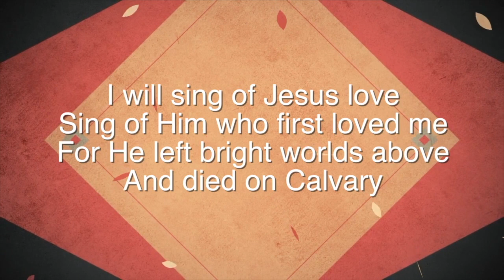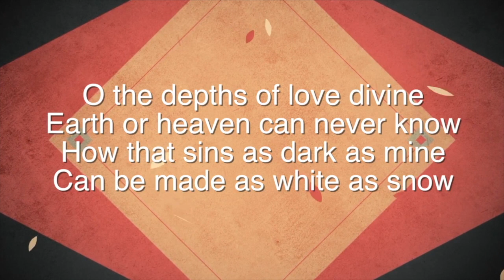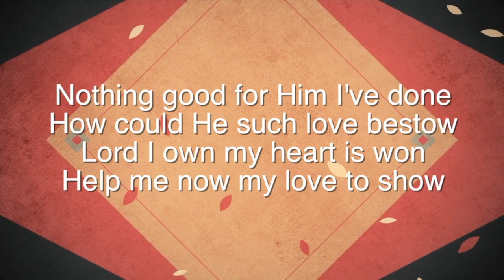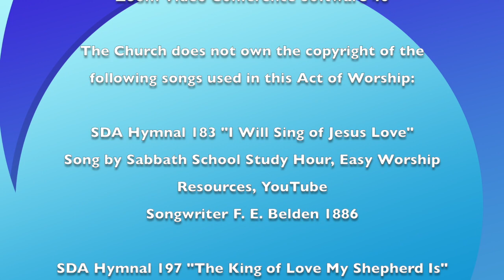Bilston SDA Church Sermon: Where is Your Goldmine?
Bilston SDA Church Sermon. the speaker was Pastor Mark Braithwaite of the South Leeward Seventh-day Adventist Conference.. April 10th 2021. Zoom Video Conference Software 46. Church Pastor Dan Majaducon. Elder Herbert Griffiths is First Elder for the Church.

The Church does not own the copyright of the following songs used in this Act of Worship:
SDA Hymnal 183 "I Will Sing of Jesus Love"
Song by Sabbath School Study Hour, Easy Worship Resources, YouTube
Songwriter F. E. Belden 1886

SDA Hymnal 197 "The King of Love My Shepherd Is"
Song by Melissa Oretade
Melissa Oretade YouTube
Piano Accompaniment - Francesco Blackmore
Songwriter H. W. Baker 1868

SDA Hymnal 625 "Higher Ground"
Song by Silverleaf SDA Church
Silverleaf SDA Church YouTube
Piano by Silverleaf SDA Church
Songwriter Johnson Oatman Jr. 1892
Music Charles Hutchinson Gabriel

"Heavenly"
Aakash Gandhi